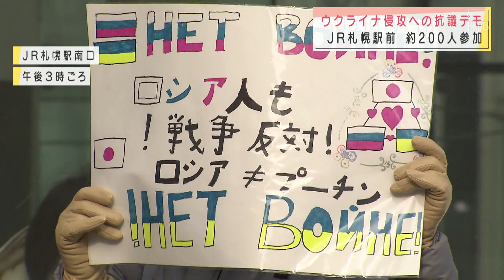「戦争以外の方法があるのを信じている…」 ウクライナ侵攻に抗議するデモ 両国の出身者も参加 札幌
24時間ノンストップ「北海道ニュース24」